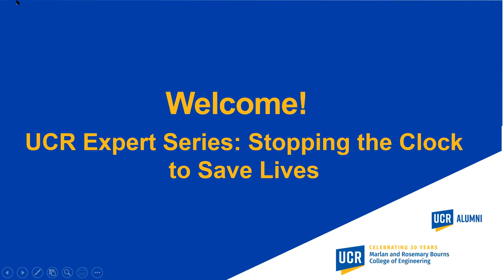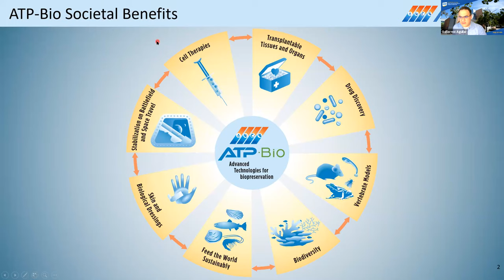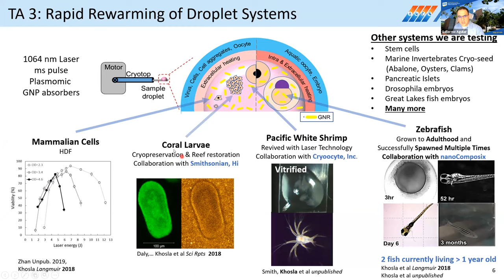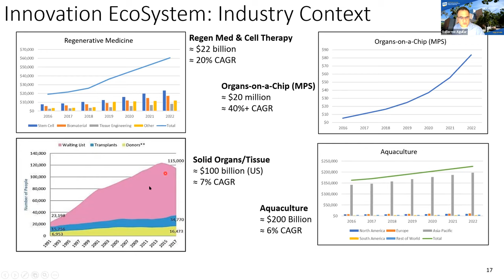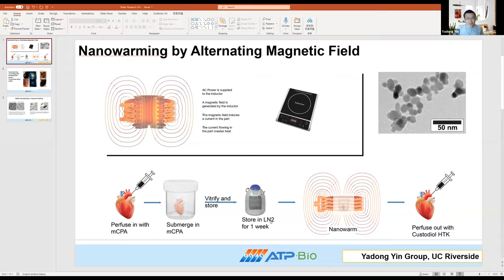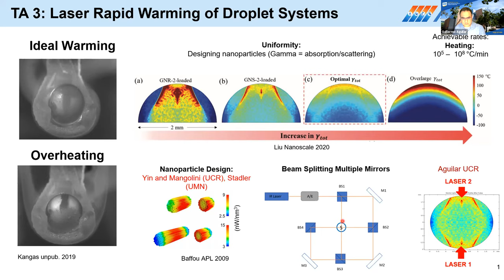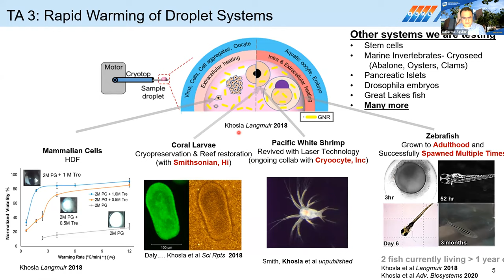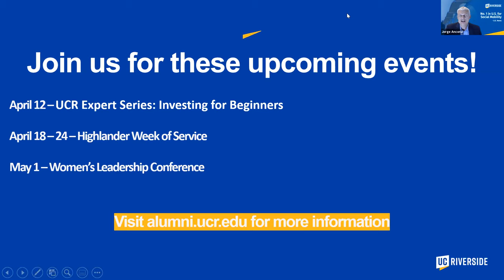The mechanics and chemistry of biological time clocks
Ever wondered how the mechanics and chemistry of biological time clocks could stop the clock to save lives? Researchers have wondered too. UC Riverside faculty from the Marlan and Rosemary Bourns College of Engineering share the potential benefits of research on the ability to slow and stop biological time which includes revolutionizing organ transplant and tissue banking, accelerating and reducing the cost of drug research and discovery, improving the treatment of severe injuries, and advancing cryopreservation. This event is part of our UCR Expert series that highlights UCR faculty and their groundbreaking research.